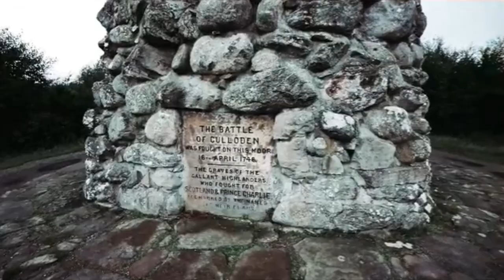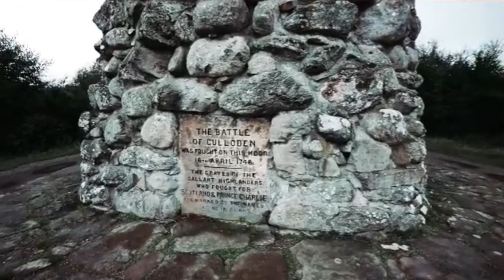TOMMY JOHANSSON - Outlander theme song (Epic version) "The Skye Boat Song" | REACTION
I was very surprised that this is the song Tommy chose to cover! But it's a very NICE surprise! Oh and I hope you all liked my intro XD

The footage in this video is stunning, and that Hogwarts express train was awesome!

Tommy Johansson, I am proud of you!

Wow! This was so powerful! I really liked what Tommy did with this song! He made it even more powerful! There is something powerful already about Scottish songs, but this really hit the spot! And that footage is AMAZING!

SING ME A SOOOOOOOOONG!

Tommy did a friggin AMAZING job as usual!

Tommy Johansson From Sabaton, Majestica and ReinXeed. This was as usual, AMAZING! So please for the love of God, ENJOY!  GO FOLLOW TOMMY on his Youtube channel! And show him some love in the comments!